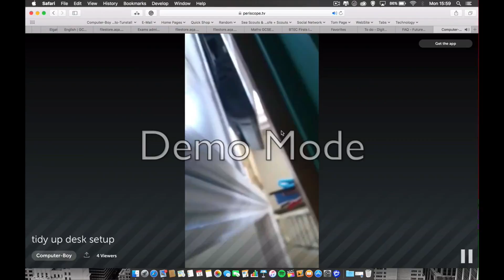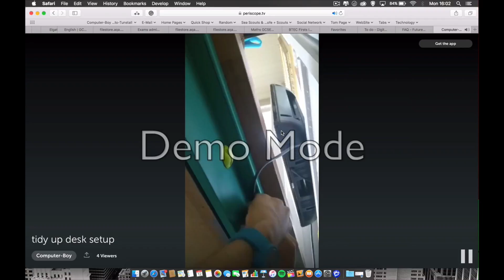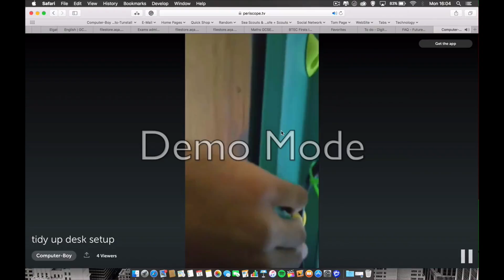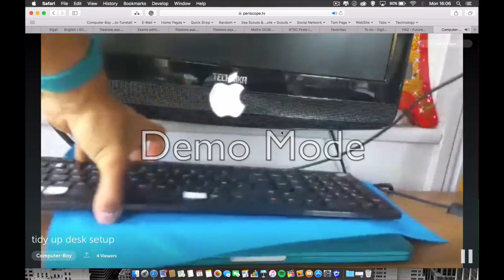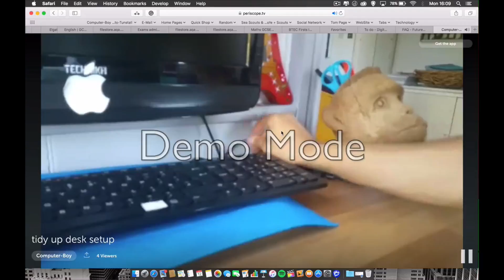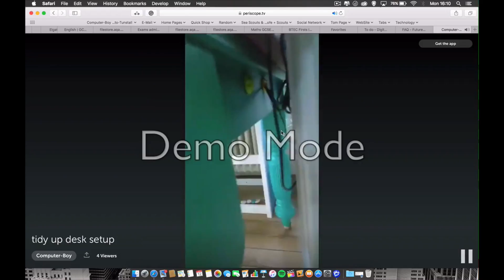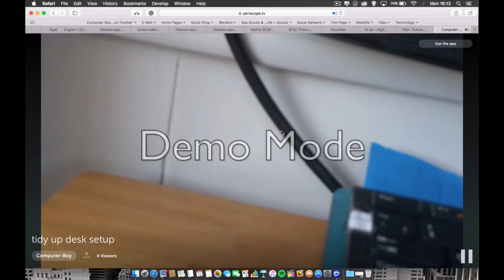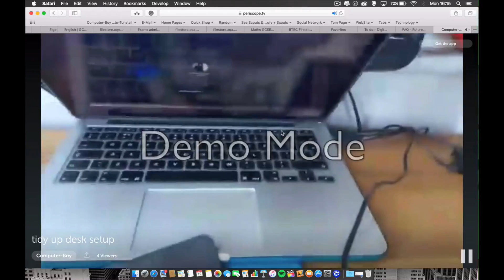Periscope first live tidy up desk setup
✩Periscope- boy_computer

Follow on Periscope- boy_computer
My first periscope live streaming.

Shot on periscope app on Samsung galaxy note 4 and screenflow.
Edited on Final Cut Pro X on Mac by Apple